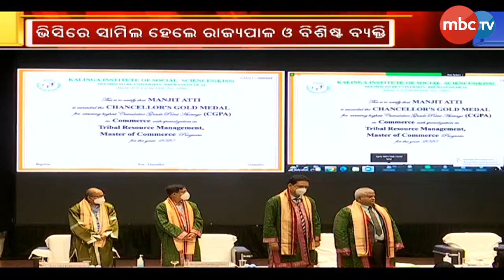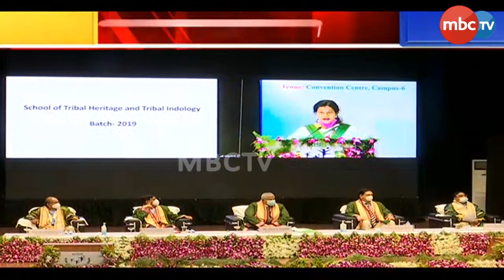First Convocation of KISS Deemed University | କିସ୍ ବିଶ୍ୱ ବିଦ୍ୟାଳୟ ପ୍ରଥମ ସମାବର୍ତ୍ତନ ଉତ୍ସବ | MBCTv